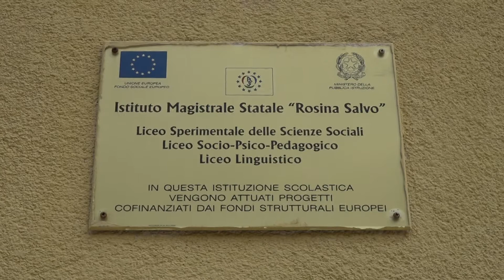SERVIZIO SCUOLA ROSINA SALVO